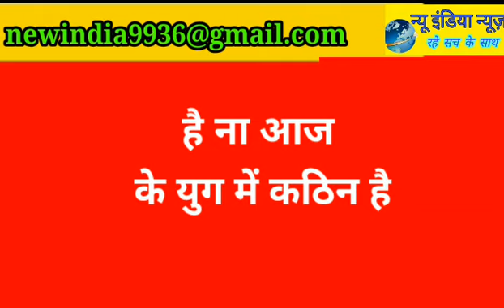थाना इटौंजा में धूमधाम से मनाया गया विदाई समारोह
जो लोग न्यू इंडिया न्यूज़ चैनल में काम करना चाहते हैं वह हमारे दिए गए व्हाट्सएप नंबर से जानकारी ले सकते हैं यह मेल पर भी मैसेज कर सकते हैं

                                        लखनऊ से इस वक्त की बड़ी खबर न्यू इंडिया न्यूज़ चैनल पर सबसे पहले